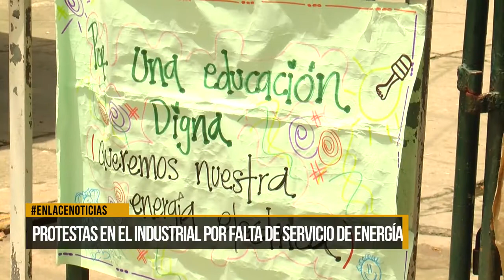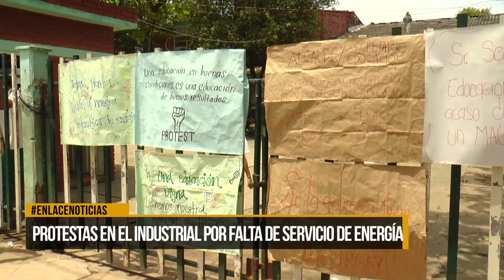Protestas en el Industrial por falta de servicio de energía